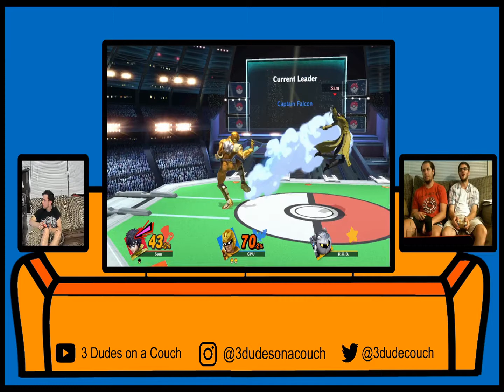Theme Smashing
We gather to together for some good old Smash Ultimate but we add a twst to it.  We took some ideas and made smash themes.  See who wins what and check out each idea we had
Also follow us at: